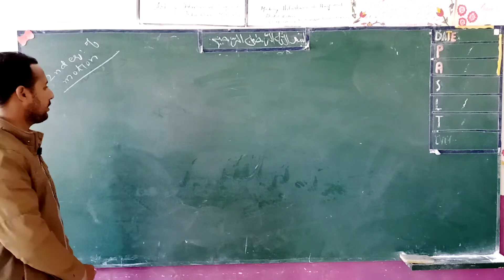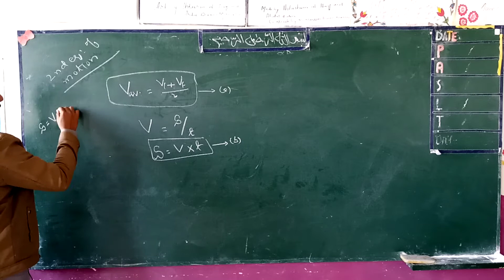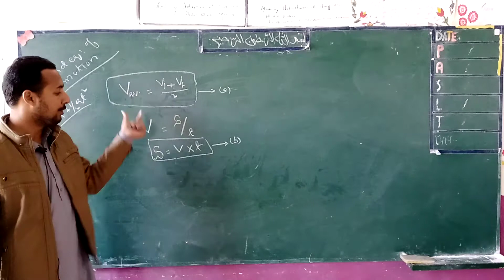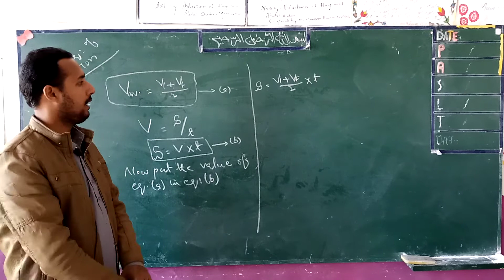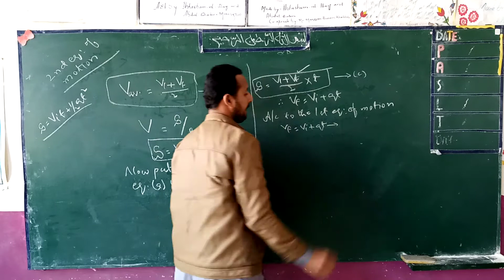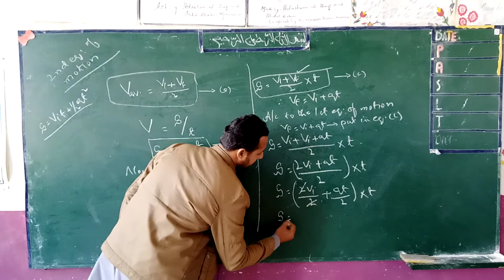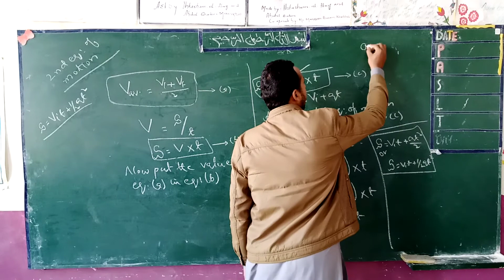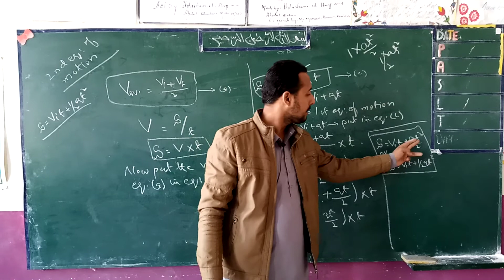Second Equation of Motion. Physics Class IX and X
We provide lectures for education purpose.
Class 9th and 10th Sindhi